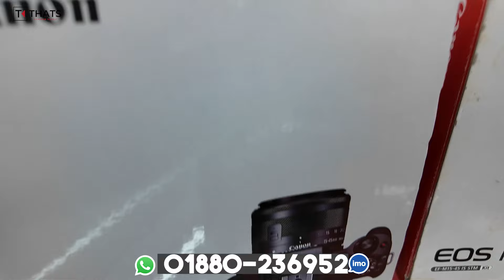Used DSLR Camera Price In Bangladesh 2024😱Used Dslr Camera Price In Bd 2024🔥Second Hand Dslr Camera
Used Dslr Camera Price BD 2023😱 DSLR Camera Update Price In Bangladesh | Second Hand Canon / Sony / Nikon DSLR Camera Price 2022 | Thats Rahman @Dslr @UsedCamera @DslrCameraPrice @SecondHandDSLR

dslr camera price in bangladesh under 10000
nikon all camera price in bangladesh
nikon dslr camera price in bangladesh 2021
nikon camera price in bangladesh 2022
8k camera price in bangladesh
4k camera price in bangladesh

🎯 ঠিকানাঃ

DREAM CAMERA

Estarn Mollika Shopping Complex
New Elephent Road, Dhaka